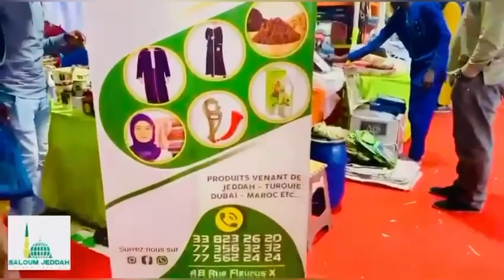Dans l'hélicoptère, une des dernières images du président Ebrahim Raïssi avant le crash